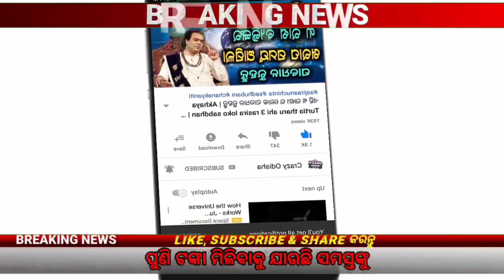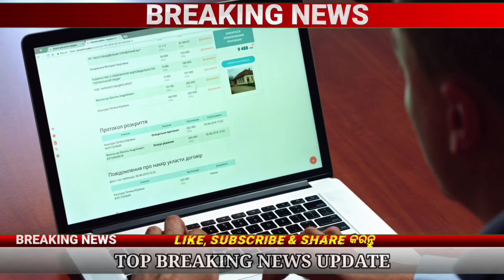Kisan Yojana Odisha Money Increase | PM Kisan 15th Installment Date 2023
pm kisan beneficiary list village wise
pm kisan
pm kisan yojana list
kisan yojana money
kisan yojana odisha list
pm kisan samman nidhi check mobile number
pm kisan yojana apply
पीएम किसान आधार नंबर